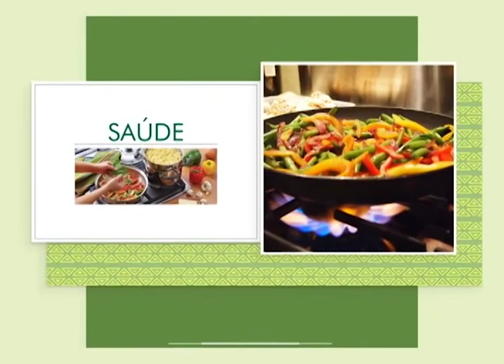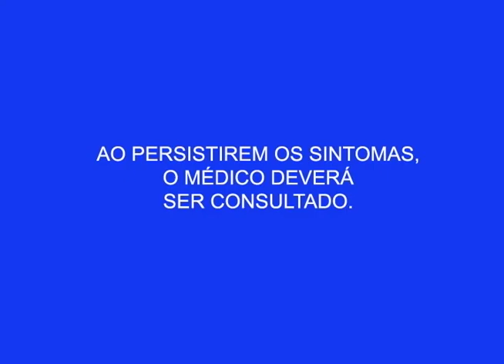Corpo de um homem decapitado é encontrado em um rio no careiro da várzea - Am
04º BLOCO AGORA 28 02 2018 - Corpo de um homem decapitado é encontrado em um rio no careiro da várzea - Am